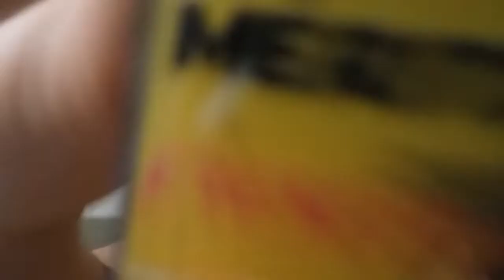Gincana do Colégio Crescer, semana dos estudantes, foi muito divertido.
Fizemos uma passeata divertida no Bairro, chegando na quadra JK começou a chover, voltamos para Escola e realizamos a gincana lá mesmo.